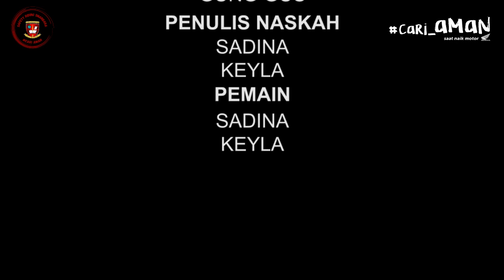PCA11 _ Safety Riding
Safety Riding

Biodata Peserta:
1. A.A NGR BGS ARINDRA MAHADINATA
2. Anak Agung Made Sadina Darmarani
3. Ni Kadek Keyla Anandita Putri

SMPN 6 DENPASAR

Narasi Video:
Untuk pergi ke suatu tempat atau tujuan, tentu saja kita memerlukan sarana transportasi atau kendaraan yang digunakan untuk mempermudah sampai ke tempat atau tujuan tersebut. Salah satu sarana transportasi atau kendaraan yaitu “Sepeda Motor”. Alat canggih ini sangat berguna di kehidupan sehari hari terutama untuk manusia, namun ternyata beberapa pengguna sepeda motor masih belum dapat mengendalikan sepeda motor dengan baik dan benar, kondisi ini dapat menyebabkan pengguna sepeda motor tersebut mengalami kecelakaan. Penting untuk menggunakan sepeda motor wajib mengetahui beberapa hal hal yang akan kami jelaskan di dalam video ini.

Terdapat dua perempuan yang sedang berkumpul, mereka berdua bernama Keyla dan Sadina. Keyla sedang asyik menggunakan handphone miliknya, dan Sadina juga sedang menonton berita di handphone miliknya. Setelah itu Sadina ingin membagi informasi yang ia dapatkan dalam berita tersebut kepada Keyla.
Keyla pun terkejut dan merasa iba ketika mendengar presenter di dalam berita tersebut memberitakan dan menayangkan mengenai berita kecelakaan sepeda motor.
Setelah itu Keyla pun bertanya kepada Sadina, “Mengapa kasus kecelakaan sepeda motor sangat marak di kalangan masyarakat?”.